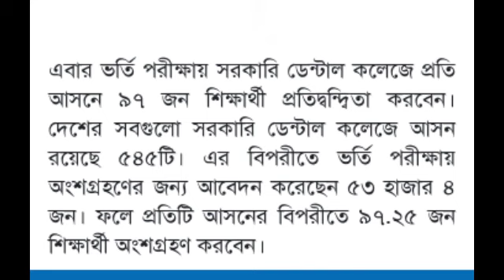ডেন্টালের ভর্তি পরীক্ষা পেছালো।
করোনাভাইরাসের বর্তমান পরিস্থিতিতে ২০২০-২১ শিক্ষাবর্ষে সরকারি-বেসরকারি ডেন্টাল কলেজের ভর্তি পরীক্ষা স্থগিত করা হয়েছে। সোমবার (৭ জুন) স্বাস্থ্য শিক্ষা অধিদপ্তরের পরিচালক (চিকিৎসা শিক্ষা) অধ্যাপক ডা. একেএম আহসান হাবিব স্বাক্ষরিত বিজ্ঞপ্তিতে এ তথ্য জানানো হয়।

বিজ্ঞপ্তিতে বলা হয়েছে, ১১ জুন পূর্বনির্ধারিত সময়ে হচ্ছে না ২০২০-২১ শিক্ষাবর্ষে সরকারি-বেসরকারি ডেন্টাল কলেজ ও মেডিকেল কলেজ ডেন্টাল ইউনিটের পরীক্ষা।
বিজ্ঞপ্তিতে আরও বলা হয়, কোভিড-১৯ মহামারী এর বাস্তবতায় বিডিএস ভর্তি পরীক্ষা স্থগিত করা হলো। ভর্তি পরীক্ষার দিনক্ষণ পরবর্তিতে মোবাইল এসএমএস ও বিজ্ঞপ্তির মাধ্যমে জানানো হবে।
এবার ভর্তি পরীক্ষায় সরকারি ডেন্টাল কলেজে প্রতি আসনে ৯৭ জন শিক্ষার্থী প্রতিদ্বন্দ্বিতা করবেন। দেশের সবগুলো সরকারি ডেন্টাল কলেজে আসন রয়েছে ৫৪৫টি। এর বিপরীতে ভর্তি পরীক্ষায় অংশগ্রহণের জন্য আবেদন করেছেন ৫৩ হাজার ৪ জন। ফলে প্রতিটি আসনের বিপরীতে ৯৭.২৫ জন শিক্ষার্থী অংশগ্রহণ করবেন।